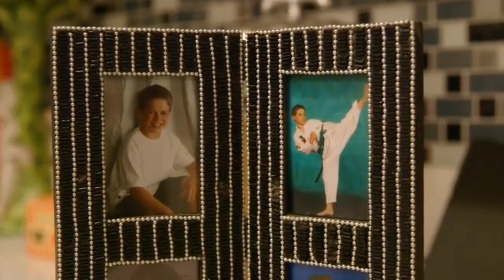Paris Lee Bennett - The Family I Had - Ep.2